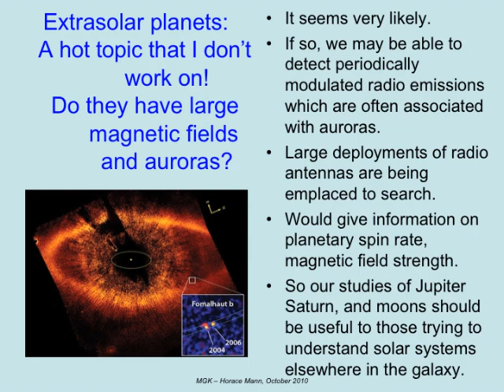Dr. Kivelson's historic powerpoint